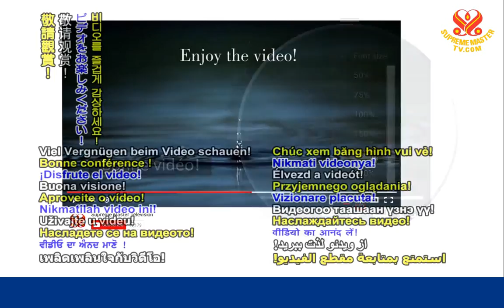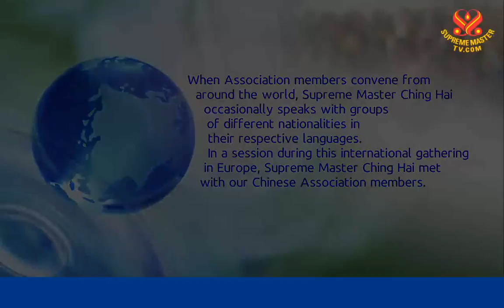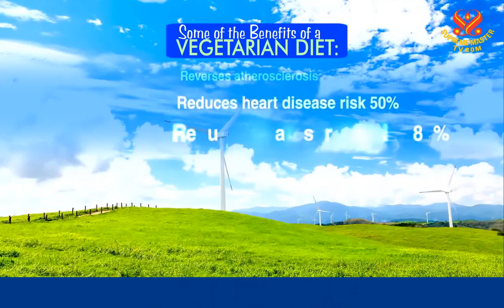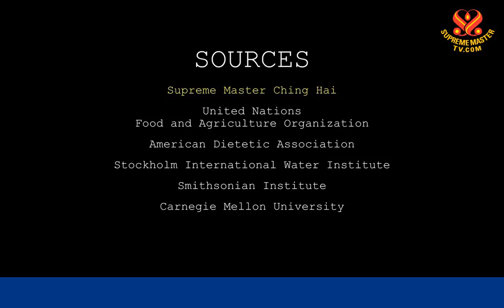伊斯兰教是和平的宗教（第二集） Islam Is the Religion of Peace 0802,2013